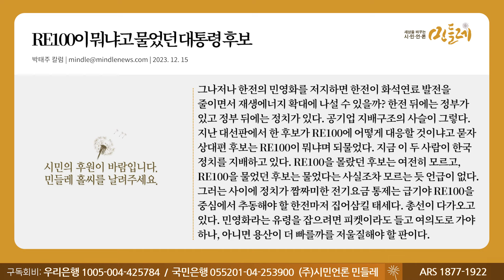[231215_박태주 칼럼] RE100이 뭐냐고 물었던 대통령 후보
▣ 대표번호 : 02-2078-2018 (정기구독 등록, 해지, 민원)
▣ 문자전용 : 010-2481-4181